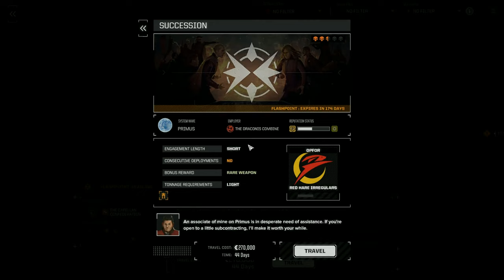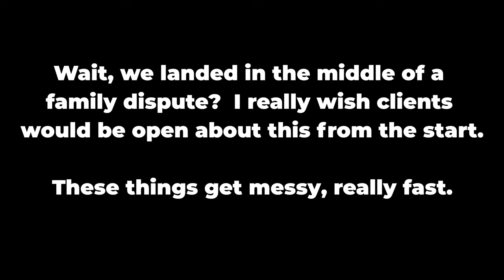Let's Play Battletech with JKLantern - Part 118 - Succession, Part 1!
Bob Kurita wants us to do a favor for a Capellan dignitary, because political maneuvering is happening above him and he was asked to do so.  Unfortunately, the dignitary seems to be getting on in years, and it's starting to show.

Seems like a pretty standard job, so now we wait for how this is going to go horribly wrong.